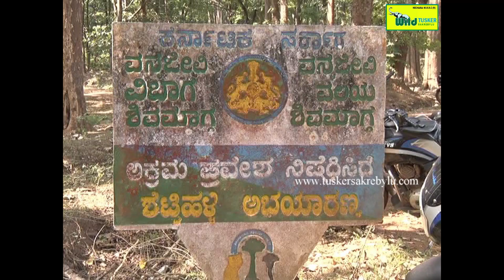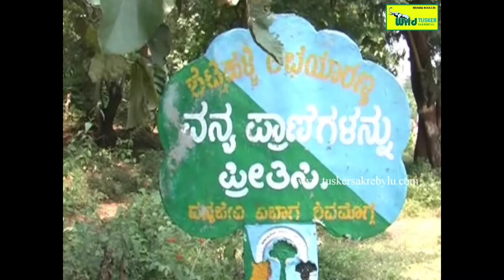ShettiHalli Wildlife Bambo Forest-2007